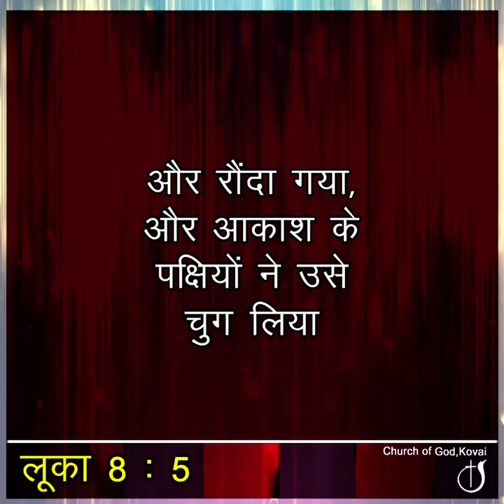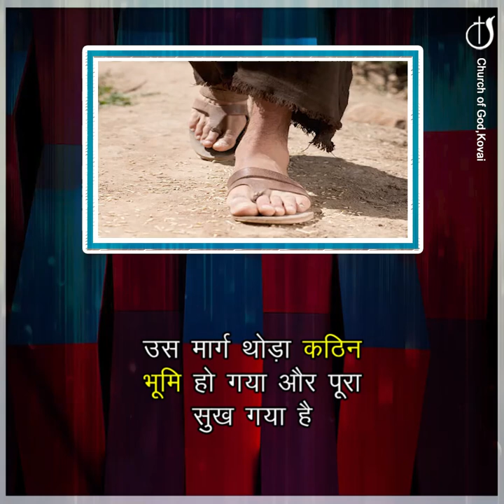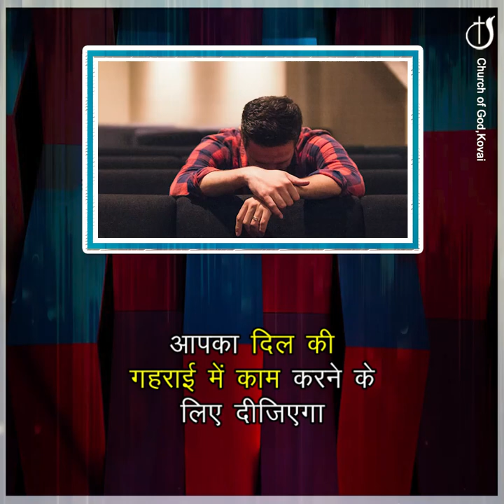हृदय फलदायी हो